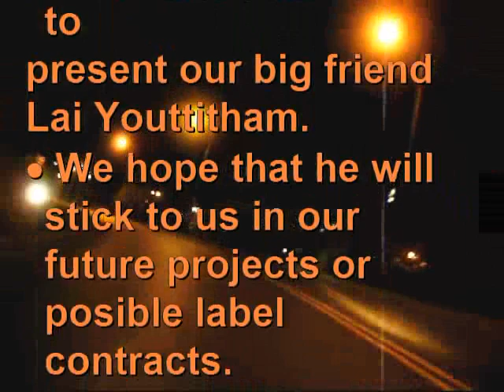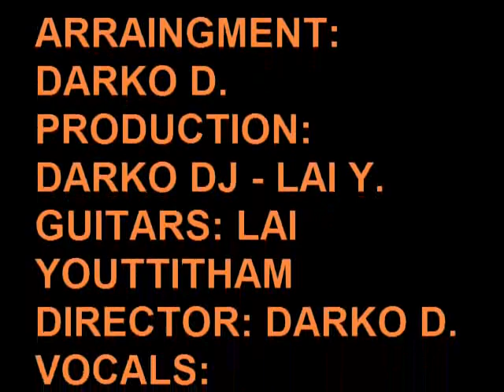All of my Crossroads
Dear friends
This time we are into little bit faster
tempo which is going to be nice refreshment for many of our friends that like speed and power.
This is our first duet as well as our first collaboration video with a one of the best guitar players on YouTube. Mr. Lai Youttitham.I hope that he will be able to assist us in the future as well.
He did contribute a lot in this video with his unique style and positive personality, and it was a pleasure to work with him.

The very first twilight dims the sky above!
Requiem of our souls is pounding on my door!
 And only fools are reaching out for each other!
Like we have never lived on this sacred soil!

And I can hear the sound of trumpets in the wind,
while they are singing creepy notes of sweet deception!
So let my voice burst out deep of my entrails
A song is the only way to break this dark perception.

All of my crossroads lead me to your heart;
Like a dust fallen from a star to guide me!
This sound of empty words, told by old weak minds
will be erased by the mighty ice of time!

CREDITS:

Back vocals: Darko Djunisijevic.

Honors for this video on August 11th(22)
#56-Top Rated (This Week)Canada
#9-Top Rated (This Week)Music-Canada